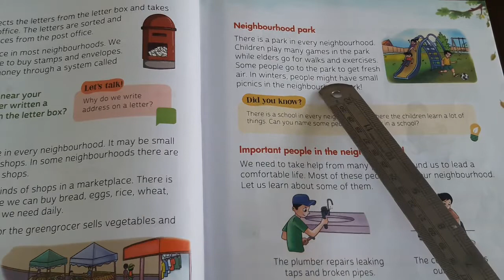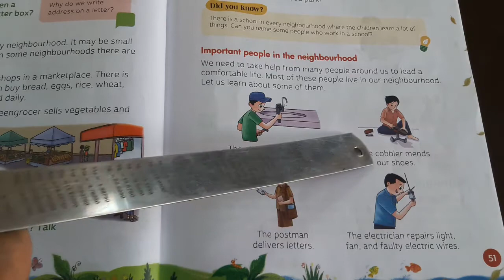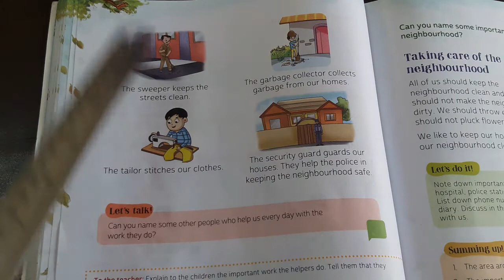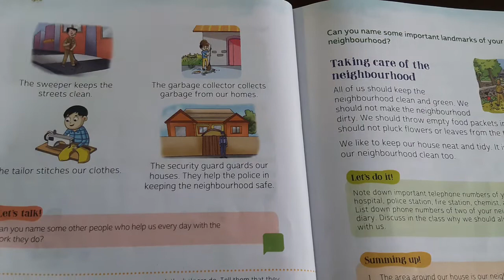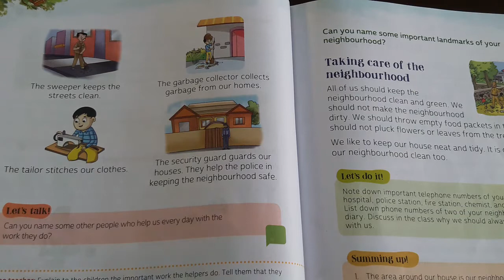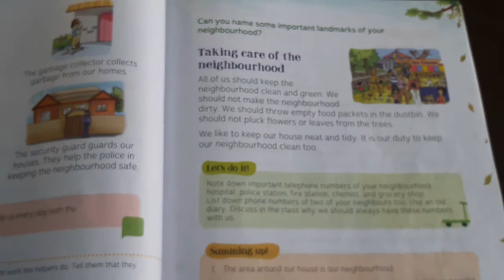EVS Ch-9 Neighbourhood (Part 2)